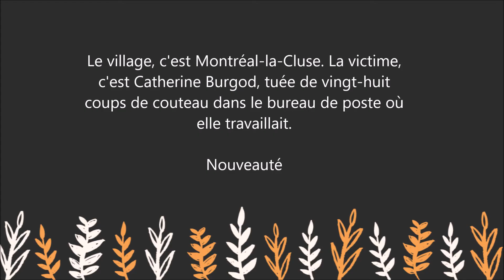L'Inconnu de la poste - Thriller - Florence Aubenas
Pour lire le résumé et commander le livre  " L'Inconnu de la poste " sur Amazon :